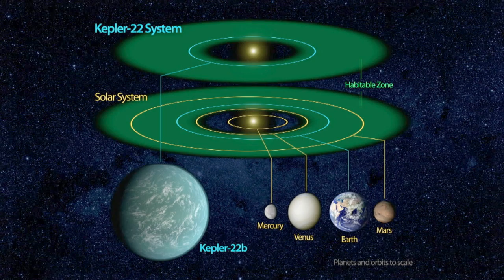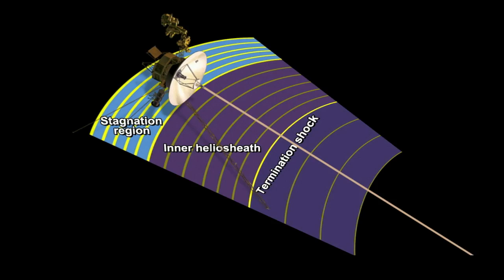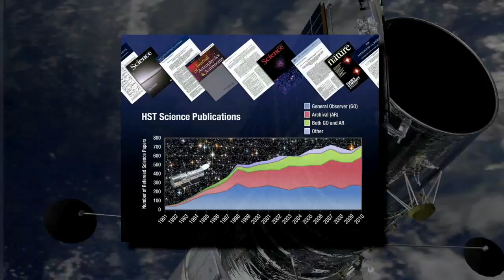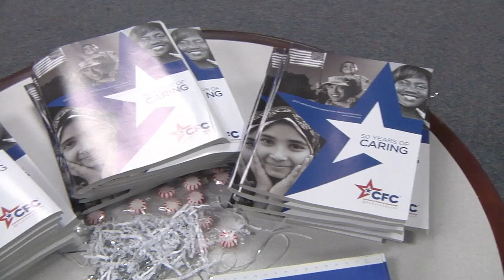SpaceX Launch Set on This Week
Space Exploration Technologies, or SpaceX, will launch its Dragon spacecraft on its second Commercial Orbital Transportation Services demonstration flight on Feb. 7, 2012. Pending completion of final safety reviews, testing and verification, SpaceX might also send Dragon to rendezvous with the International Space Station. Also, Future Forum; Kepler Confirmation; Two-Wave Tsunami; Cosmic Purgatory; and more.